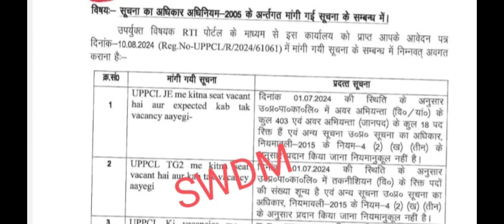UPPCL TG-2 Total Vacant Post||UPPCL Tg2 RTI reply||UPPCL Tg2 कुल रिक्त पदों की संख्या||UPPCL Update